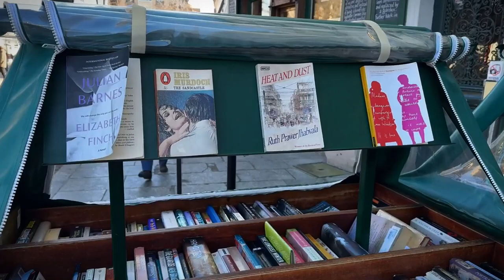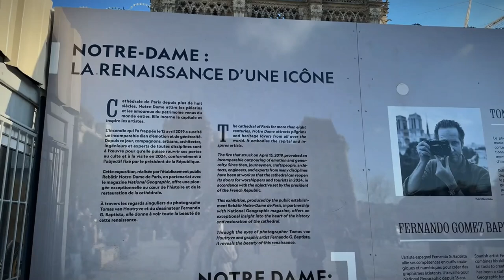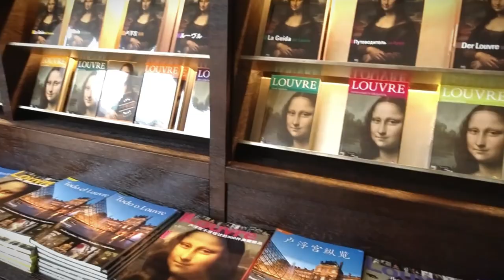Top 10 things to do in Paris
YouTube Channel Description:
Welcome to What To Do In The City!

Discover the best of urban adventures with our travel guides that uncover hidden gems and iconic landmarks in cities around the globe. Whether you're a local looking for new experiences or a traveler seeking insider tips, our channel is your ultimate companion to explore cities like never before.

Video Key Points:
Dine on the Seine: Indulge in a culinary journey with Michelin-starred chefs.
Notre-Dame and Shakespeare and Company: Wander through historic streets and literary landmarks.
Croissants: Rediscover the essence of Parisian breakfasts.
Contemporary Art: Immerse yourself in Paris’ vibrant art scene.
Catacombs: Descend into the city’s mysterious underground catacombs.
Louvre: Explore the world’s largest museum.
Montmartre: Step back in time in this bohemian quarter.
Latin Quarter: Experience its charm as the sun sets.
French Cuisine: Dive into the rich flavors of French gastronomy.
Jardin du Luxembourg: Relax in the picturesque gardens.
Join us as we unlock the essence of each city, one adventure at a time.